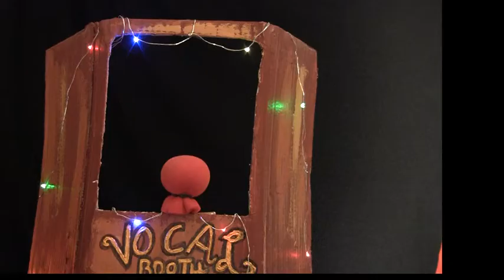MUSIC VIDEO: What Would Jesus Want for Christmas?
WHAT WOULD JESUS WANT FOR CHRISTMAS?

A happy holiday song wondering what would Jesus ask Santa for Christmas.